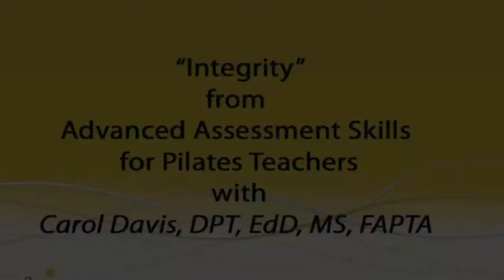Dr. Carol Davis: "On Integrity"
Dr. Carol Davis speaks on the topic of "Integrity" in healthcare as discussed in Polestar Pilates Advanced Assessment Course Part 1.